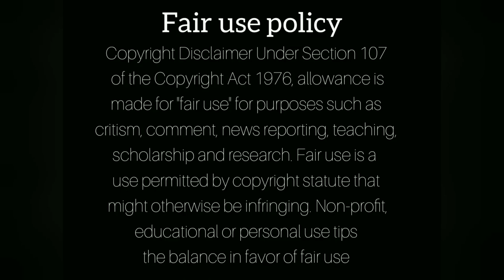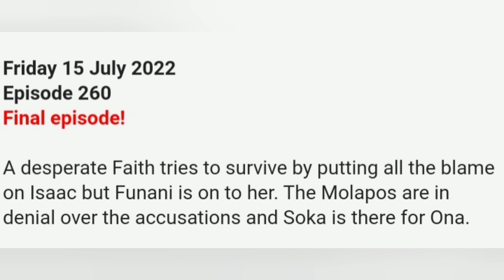House Of Zwide 11 July 2022: Funani's quest for the truth ends in a deadly confrontation with Isaac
House of zwide today
House of zwide teasers
House of zwide full episode